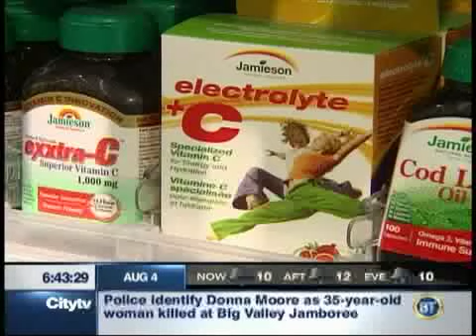Breakfast TV - Vitamin & Mineral Supplements (Part 1)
Andrea Holwegner "The Chocoholic Dietitian" helps you understand multivitamins and other vitamin/mineral supplements.